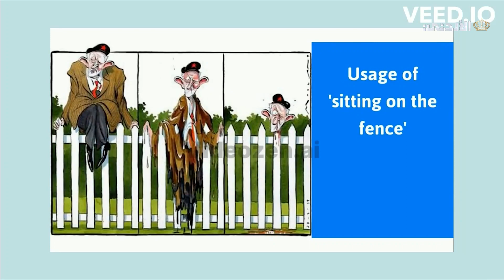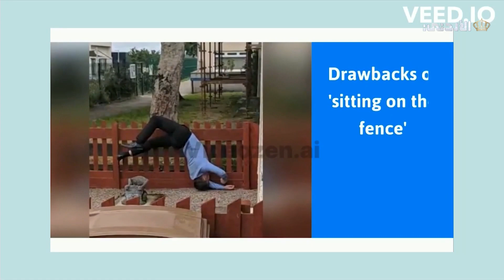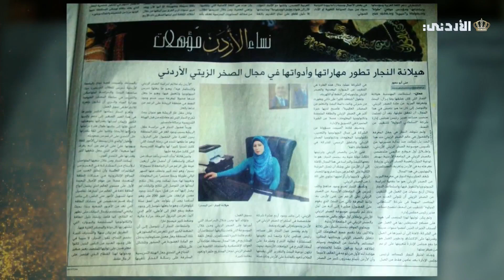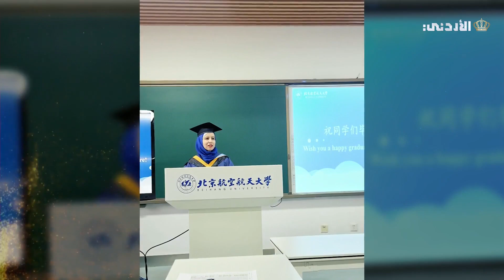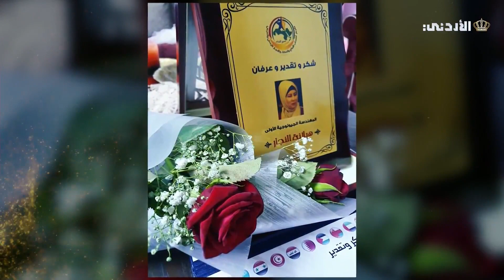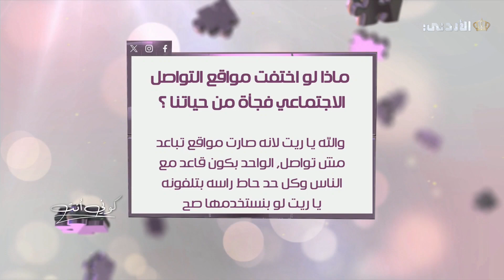كوني انت | صانعة المحتوى - الثلاثاء 17-09-2024